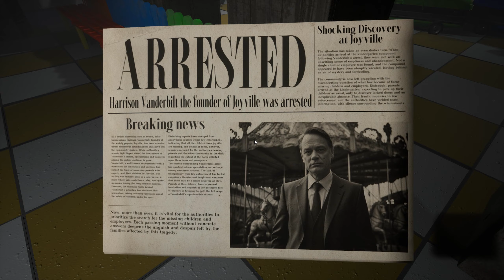Joyville - Полное прохождение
📝 Описание:
Приключенческая игра в жанре хоррор-головоломка, действие которой происходит в заброшенном детском лагере. Приготовьтесь к захватывающему путешествию по теням, разгадыванию головоломок и попыткам выжить среди скрытых ужасов, которые вас ждут.